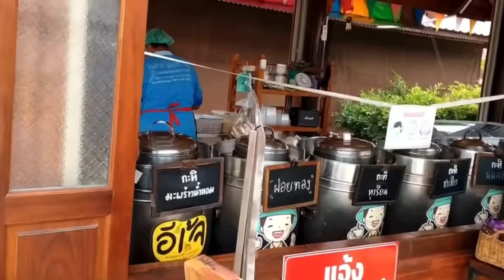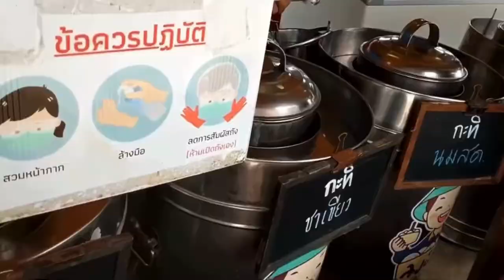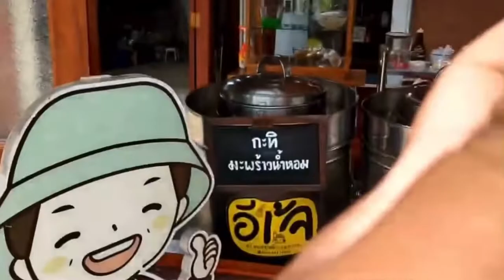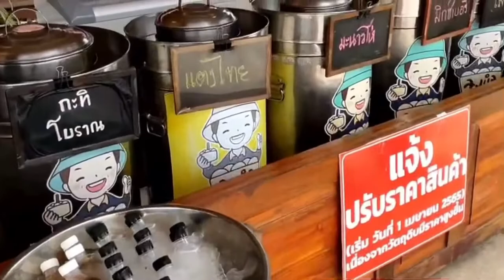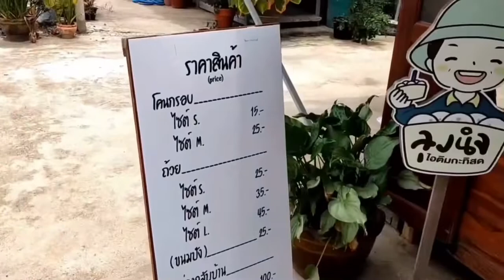กินติมกันครับ | ไอติมกะทิสดลุงนิจ @บ้านแพ้ว